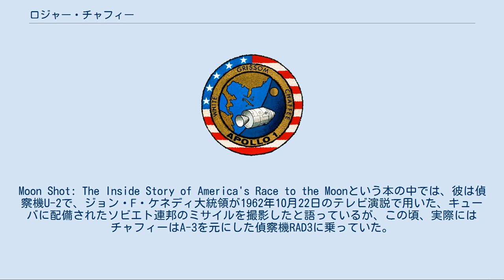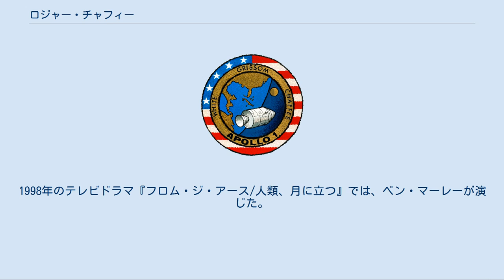ロジャー・チャフィー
ロジャー・ブルース・チャフィー（Roger Bruce Chaffee、1935年2月15日-1967年1月27日）は、アメリカ海軍の少佐、アメリカ航空宇宙局の宇宙飛行士である。
チャフィーは、ガス・グリソム、エドワード・ホワイトとともにアポロ1号の事故によりケネディ宇宙センターで死亡した。
死後に宇宙名誉勲章、パープルハート章、アメリカ海軍航空章を受章している。
 チャフィーはミシガン州グランドラピッズで生まれ、イリノイ工科大学に進学し、1957年にパデュー大学で航空工学の学士号を取得した。
オクラホマシティのマーサ・ホーンと1957年8月24日に結婚し、2人の子供、シェリー・リンとステファンを設けた。
チャフィーはボーイ・スカウトとファイ・カッパ・シグマのメンバーだった。
1962年に空軍工科大学で修士号を取得した。
 チャフィーはアメリカ海軍で少佐に昇進した。
1960年代前半の彼の仕事は、ケープ・カナベラルの撮影等だった。
Moon Shot: The Inside Story of America's Race to the Moonという本の中では、彼は偵察機U-2で、ジョン・F・ケネディ大統領が1962年10月22日のテレビ演説で用いた、キューバに配備されたソビエト連邦のミサイルを撮影したと語っているが、この頃、実際にはチャフィーはA-3を元にした偵察機RAD3に乗っていた。
公式には、キューバ危機の時に任務に就いていたとされているが、正確な役割は明確にはなっておらず、キューバ上空を本当に飛んでいたかは明らかにはなっていない。
 チャフィーは熱心に狩りを行った。
宇宙飛行士への応募後、彼は神経を落ち着けるために狩りに行った。
NASAが彼に仕事を依頼してきたのは、その狩りに行く途中のことであった。
1963年10月18日、彼は14人の新しい宇宙飛行士の1人になったことが公式に発表された。
彼は、ガス・グリソム、ユージン・サーナンとともに、エドワード・ホワイトがパイロットを務めたジェミニ4号の管制通信員を務めた。
彼はまた、グリソムとともに、無人のサターン1Bロケットの打上げを飛行機から撮影した。
また、同僚の宇宙飛行士エリオット・シーの棺を担ぐ役を務めた。
アポロ1号は彼の初の宇宙飛行だった。
ミッションではアポロ月着陸船は用いられなかったが、彼は月モジュールのパイロットを務める予定だった。
 チャフィーは、ガス・グリソム、エドワード・ホワイトとともに、ケープ・カナベラルで起きたアポロ1号の事故で死亡した。
打上げ前試験を行っていた時に、管制官に最初に火災のことを知らせたのはチャフィーだった。
火災が発生して8秒の間、チャフィーはシートに座って、緊急メッセージを中継し続け、他の2人がハッチを開けようと懸命な努力をしている間、管制塔に情報を送り続けた。
チャフィーとグリソムはともにアーリントン国立墓地の第3地区に、ホワイトはウェスト・ポイント墓地に葬られている。
 1995年の映画『アポロ13』では、リード・ルディがチャフィーの役を演じた。
1998年のテレビドラマ『フロム・ジ・アース/人類、月に立つ』では、ベン・マーレーが演じた。